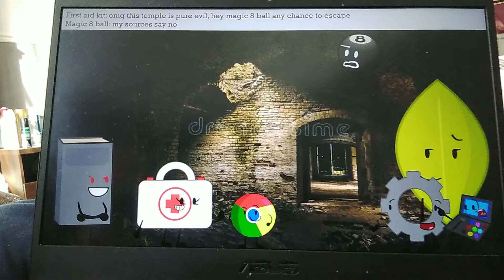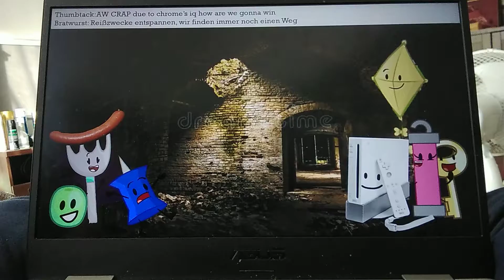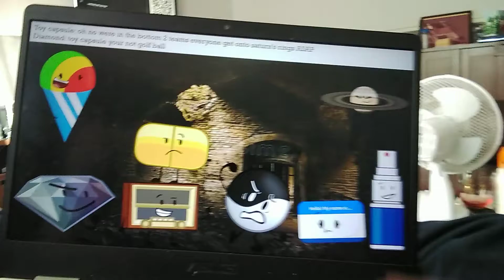Objects Around The World Episode 2:Trapped In Temple